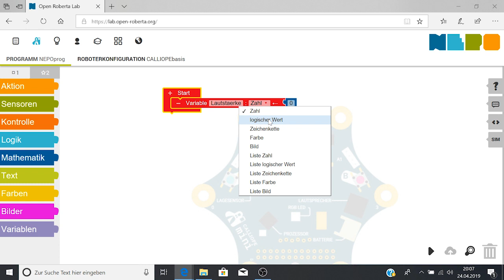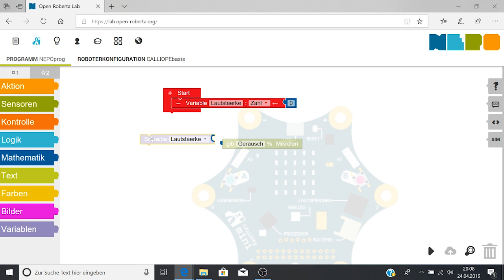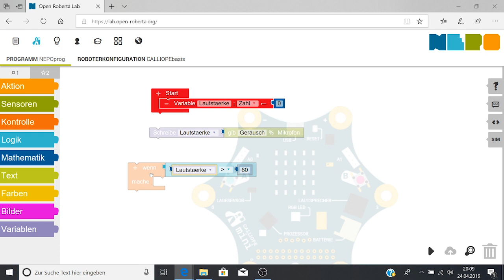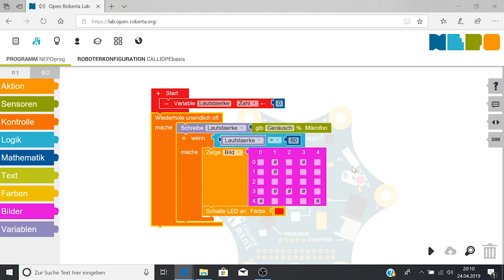Calliope mini - Lärmampel programmieren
Du hast die Lärmampel aufgebaut, aber hast keine Idee, wie man es programmiert? Hier zeigen wir es dir Schritt für Schritt

0:22 Variable definieren
0:55 Variable programmieren
1:47 Geräuschsensor
2:35 Logik - Vergleich
3:13 Visuelles Feedback - Display

🎥Dieses Video entstand im Rahmen des Digital Literacy Lab - einem Gemeinschaftsprojekt von Junge Tüftler, Education Innovation Lab und dem TüftelLab, das Nachhaltigkeitsthemen und digitale Bildung miteinander kombiniert.